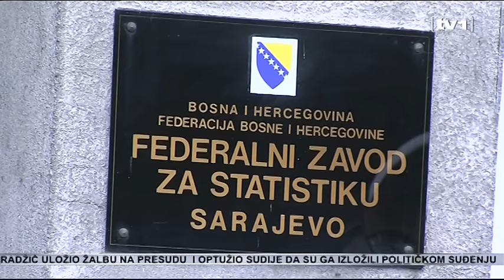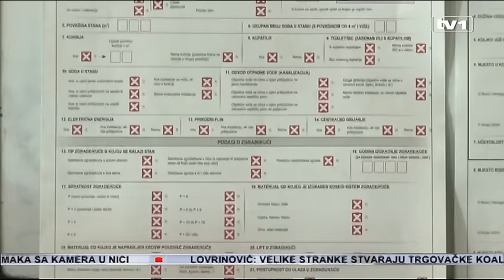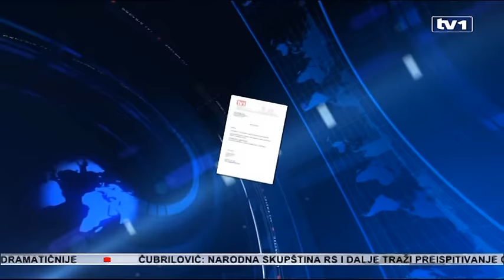RS odustaje od tužbe zbog rezultata popisa?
Apelacija o nezakonitosti popisa upućena Ustavnom sudu BiH iz RS, a koja je stigla na adrese Agencije i Federalnom zavoda za statistiku neće rezultirati nikakvim promjenama, kažu u državnoj agenciji. No, odgovori su u pripremi i stići će 5. augusta, ukoliko ne bude produženja roka.
U međuvremenu, Vlada RS-a stopirala je tužbu za rezultate popisa u BiH pred Sudom BiH. Znači li to da RS definitivno odustaje od pravnog gonjenja u slučaju popis?

Apelacija predsjedavajućeg Predstavničkog doma državnog Parlamenta Mladena Bosića, kojom osporava Jedinstveni program za obradu podataka, stigla je pred Ustavni sud BiH. Potom proslijeđena i Agenciji i Federalnom zavodu za statistiku.

U telefonskom razgovoru, iz Federalnog zavoda za statistiku kažu, odgovor na apelaciju je u pripremi. U detalje nisu željeli ulaziti. Na stolu državne Agencije za statistiku isti predmet. Stručni tim već je oformljen.

"Naš odgovor na apelaciju bit će baziran na odgovorima po svim tačkama iz apelacije, najbitniji pravni dio, metodološki dio. Imat ćemo sve izvještaje i analize svih relevantnih učesnika u popisu," ističe Fadil Fatić, zamjenik direktora Agencije za statistiku BiH.

Bosić je apelaciju uputio 29. juna, nakon što je Jukić donio odluku o jedinstvenoj metodologiji obrade podataka popisa iz 2013. godine. Jedinstveni program u suprotnosti je sa bazičnim zakonom o popisu stanovništva, stoji u dijelu Bosićeve apelacije. “Odredbom člana 6. Zakona o izmjenama i dopunama Zakona o popisu stanovništva, domaćinstava i stanova u BiH u 2013. propisano je da je konačni rok za objavu svih podataka 1. juli 2016. Suprotno citiranoj odredbi, u Jedinstvenom programu obrade podataka u tački 3. stoji da će do 1. jula biti objavljen ukupan broj stanovnika na svim nivoima vlasti, a da će se preostali podaci objavljivati sukcesivno. Iako se poziva na Zakon o popisu, ne želi primijeniti odredbe istog, a one su vrlo jasne, krajnji rok za objavu svih podataka je 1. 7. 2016. Nema nikakve dodatne ili sukcesivne obrade i objave podataka, kako se to pogrešno tumači u odluci i Jedinstvenom programu.”

Ova Bosićeva primjedba ne stoji, jer kako kažu u državnoj Agenciji svi rezultati su objavljeni do 1. jula, naknadno će isti samo biti publikovani.

"U apelaciji nije ništa novo navedeno, u odnosu na ono što je već ranije Radmila Čičković spominjala, samim tim je jasno da svi navodi koji su ranije bili raspravljani na Centralnom popisnom birou, navodi koje je razmatrala međunarodna misija, ništa od tih navoda nije utemeljeno niti ima pravno uporište”, dodaje Fatić.

Rok za odgovor na apelaciju ističe 5. augusta, ali bi se moglo tražiti i njegovo produženje, navode u državnoj Agenciji za statistiku.

Sa druge strane, na sto Suda BiH još nije stigla tužba Vlade RS o nezakonitosti popisa. Vlada bh. entiteta u zakonom predviđenom roku nije dala saglasnost Pravobranilaštvu RS da pokrene upravni spor. Ipak, o popisu je danas bilo riječi na sjednici Vlade RS. Usvojena je Informacija Radne grupe u kojoj se konstatuje da su stvoreni uslovi da se dobiju validni rezultati popisa za RS.

Budući da tražena saglasnost za tužbu nije stigla do zakonskog roka, 18. jula, Pravobranilaštvo RS nema ovlaštenja da dalje postupa u ovom slučaju. Iz Vlade RS,  nema odgovora na pitanja zbog čega nije data saglasnost za tužbu i da li to znači da RS definitivno odustaje od pravnog gonjenja u „slučaju popis“.